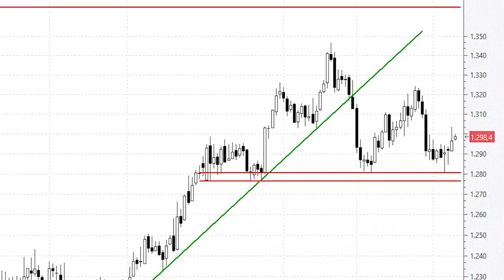El oro presenta una óptima ecuación rentabilidad-riesgo